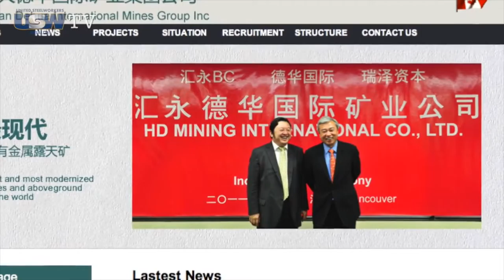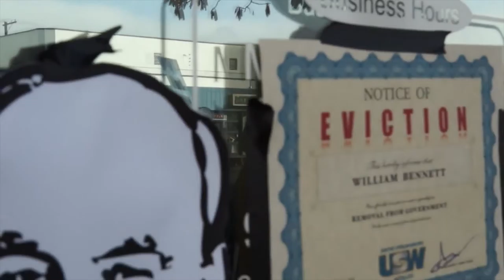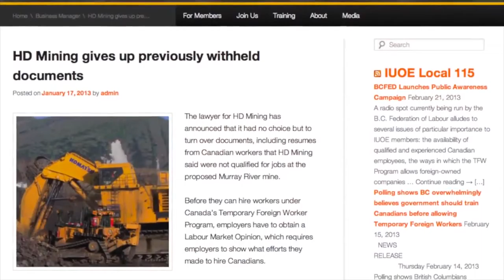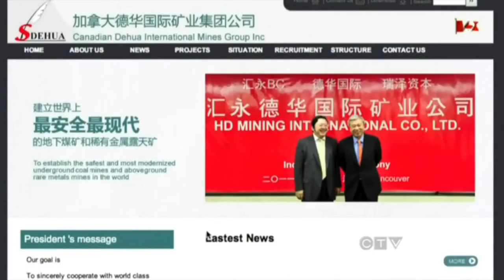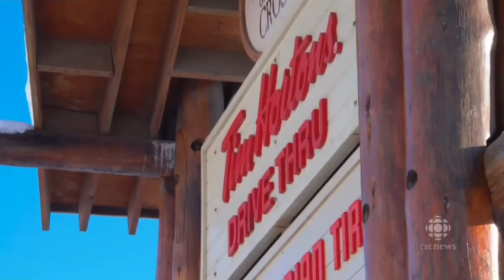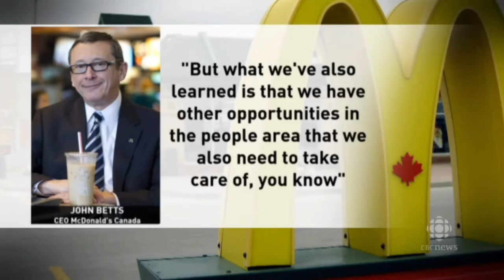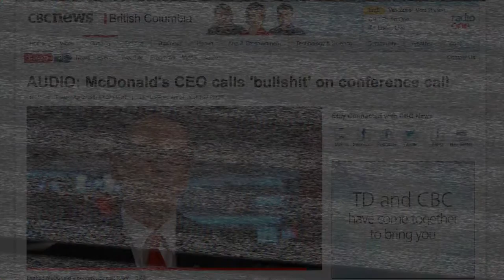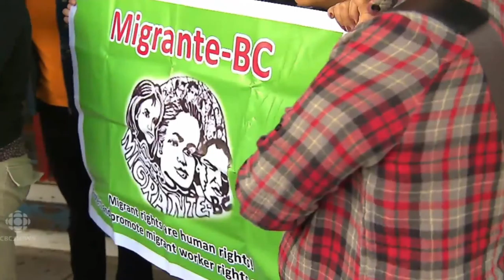USW9346 Temporary Worker Documentary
Take a journey with All Access 9346 as they explore the Temporary Worker issue using raw media to construct the picture over time.